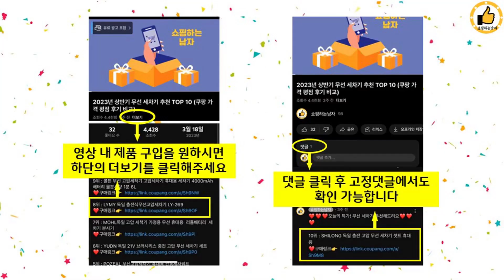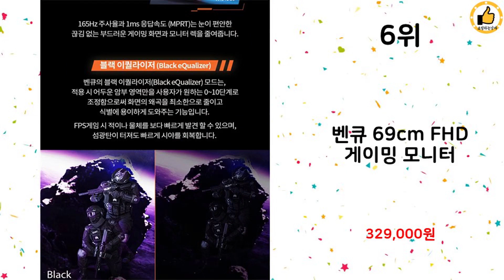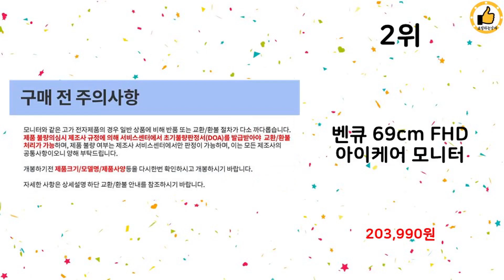2023년 하반기 쇼핑남이 추천하는 벤큐모니터 TOP 10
2023년 하반기 쇼핑남이 추천하는 벤큐모니터 TOP 10을 소개해드립니다.

10위 : 벤큐 조위 61cm FHD 게이밍 모니터

8위 : 어드밴스원 68.58cm FHD 커브드 보더리스 165HZ 게이

7위 : LG 울트라와이드모니터 40WP95C 5K/나노IPS/HDR10

5위 : 어드밴스원 80.01cm 커브드 보더리스 QHD 게이밍모니터,

3위 : 어드밴스원 60.45cm 100HZ 2HDMI 모니터, AF-2

1위 : PIXELART PAQ2770F IPS 27형 QHD 리얼 16

 감사합니다